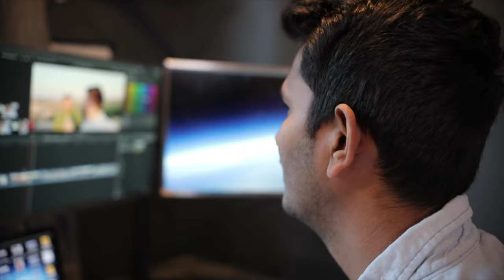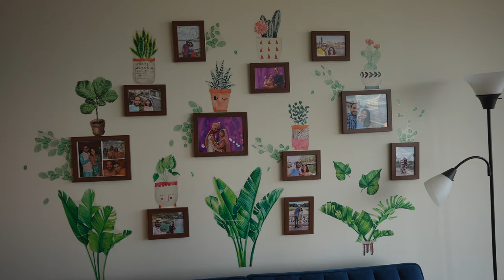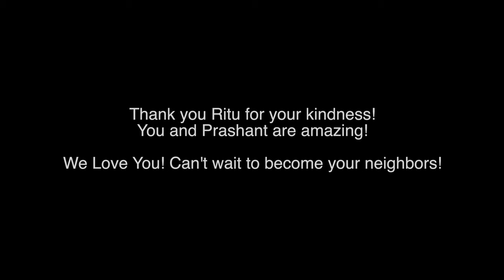Paying $3200/Month for this Luxurious Apartment in Jersey City 😱😍😳